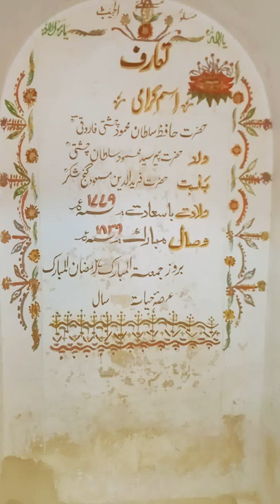دربار عالیہ حضرت حافظ سلطان محمود چشتی رحمتہ اللّہ علیہ کے مزار کی تاریخ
__________________Our Services_________________
                               We Provide
▷High Power Digital Sound System
▷Dj Sounds Setup
▷Generator
▷Movie Making
▷Video Mixing
▷Photography
▷Wedding Event Video Shouting
▷Indoor Photography &  Outdoor Photography
▷Live Coverage Social Media Facebook Page

About .
We, the people who work with patience and perseverance, aim to keep the programs of the people safe. We will upload all the programs that we coverage on our channel. by Hassan Movies Kalwal